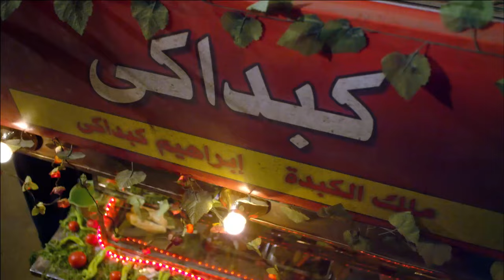زنقها عند عربية الكبدة .. مدورها مع مرات المعلم 💋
دلع بنات هو مسلسل تلفزيوني مصري عُرض في رمضان 1435 الموافق 2014، من تأليف محمد صلاح العزب وإخراج شيرين عادل.

كلمة دلع في العربية
إن استخدام كلمة دلع بمعنى الدلال و الغُنْج هو من قول العامة. فقد ورد في المعجم الوسيط: «دَلَعَ اللسانُ دَلَعَ دُلُوعاً: خرج من الفم واسترخى، وسقط على العَنْفَقَة من ظمإٍ أو تعب.» و يبدو أن معنى الكلمة استُعِيرَ للتعبير عن دلال البنات بين العامة، لما فيه من مد الفتيات للسانِهنَّ حين يتدلَّلون.

بطولة
مي عز الدين: كوريا عبد العاطي عبد الوهاب
كندة علوش: هايدي أبو طالب سيد السنغوري
ريم البارودي: نوال
محمد إمام:إبراهيم نوح السيد (إبراهيم كبداكي)
نضال الشافعي: مروان أبو عرب
سعد الصغير: سيد (سوكة)
طارق صبري: الضابط علاء عبد الحميد
سناء يوسف: نجوان
محمد سليمان: نادر علم الدين
ياسمين جمال:هاجر
عمر متولي:طاعون صديق إبراهيم
سمير غانم: أبو طالب سيد السنغوري
هند رضا: دينا صديقة هايدي
سارة ناجى:سارة
مصطفى خاطر:طارق محمد سيد السنغوري
فادية عبد الغني:والدة سوكة
كريمة مختار:سندس خالة كوريا
حجاج عبد العظيم:شكري خال كوريا
ضياء الميرغني:سلومة زوج نوال
سامي مغاوري:والد نجوان
حنان سليمان:انتصار والدة نجوان
تامر نبيل:ياسر صديق علاء
نيرة عارف:رجاء علم الدين - أخت نادر
سامح بسيوني:نسر من رجال طاعون مريم (بالإنجليزية:Maryam) هو مسلسل من إخراج محمد علي وتأليف أيمن سلامة، تجسد (هيفاء) في المسلسل شخصيتين توأم، الأول تدعى (مريم) وهي سيدة بسيطة وخرساء، تفقد النطق إثر وفاة والدها بعد علمه بزواجها رغم إرادته، وتقع في مشاكل جمة مع زوجها، والأخرى تدعى (ملك) وهي سيدة أعمال تعود من الخارج إلى القاهرة لمتابعة أعمالها وتلتقي رجل الأعمال الملياردير نديم فخري (خالد النبوي)حيث يعيشان قصة حب رائعة.

أحمد حاتم
بطولة
خالد النبوي (نديم فخري)
هيفاء وهبي (مريم وملك الجارحي)
حسن حسني (فهمي الجارحي)
أحمد حاتم
ريهام عبد الغفور
ميمي جمال
تامر ضيائي
أمل رزق
شيرين الطحان
رمزي لينر
عمر السعيد
إيناس علي